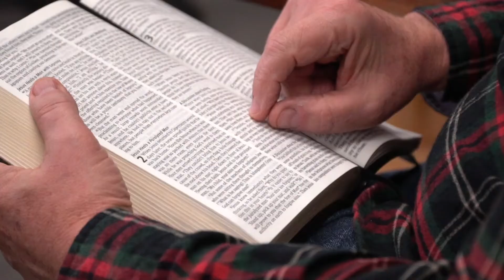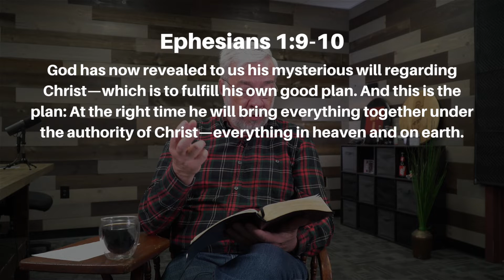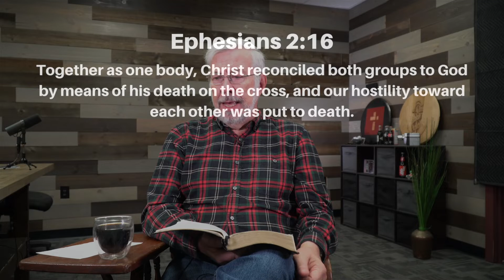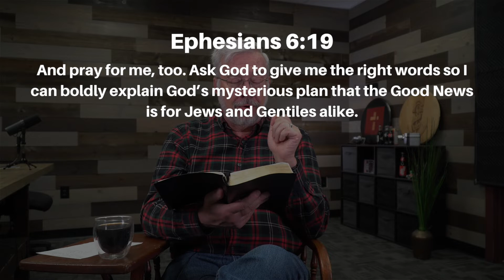Is it important to be united? - October 27, 2022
Is it important to be united?

Ephesians

Is it important to be united in the church? Let’s find out together what Paul thought as we read Ephesians.